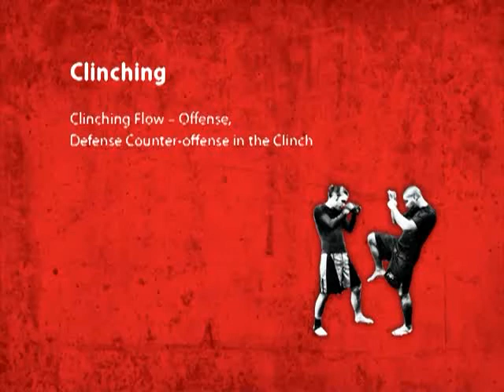Mixed Martial Arts Title 42